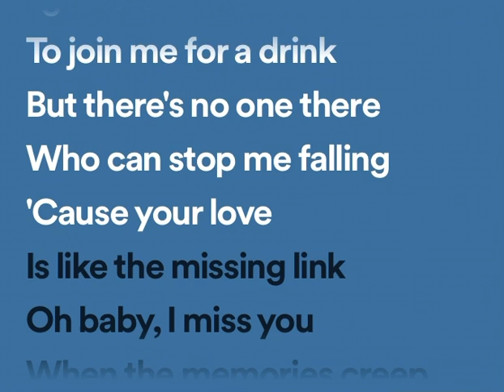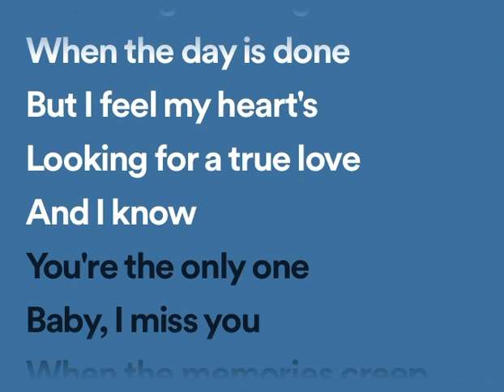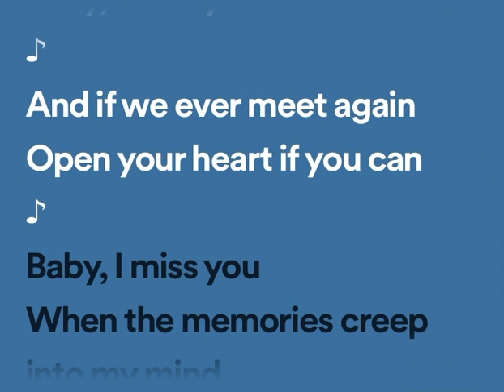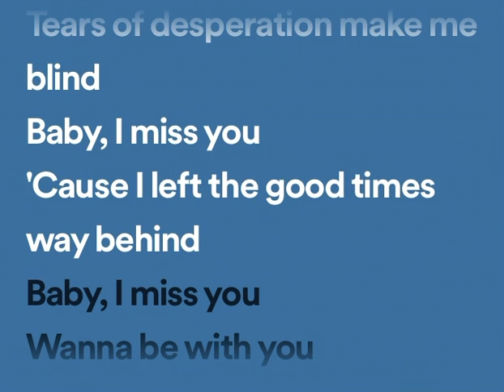Chris Norman - Baby I Miss You (lyrics)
I can't stay at home
When the night is calling
I got lots of friends
To join me for a drink
But there's no one there
Who can stop me falling
'Cause your love
Is like the missing link
Oh baby, I miss you
When the memories creep into my mind
Baby, I miss you
Tears of desperation make me blind
'Cause I left the good times way behind
Wanna be with you
I won't miss a chance
Looking for a new love
Searching for the girls
When the day is done
But I feel my heart's
Looking for a true love
And if we ever meet again
Open your heart if you can